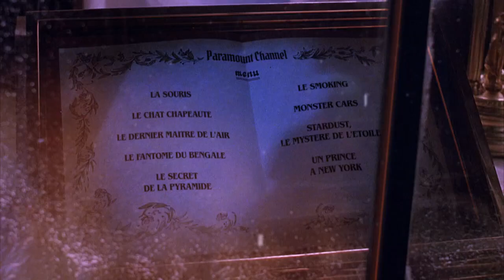Paramount Channel HD France - Christmas Advert 2023 [King Of TV Sat]